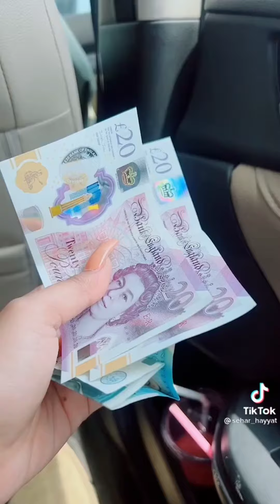sehar hayyat New Dubaii tiktoks/sehar haayat dubaii upload tiktoks/dubaii viral trending videos 2022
Sehar hayat and Saif khan New Tiktok Today| Sehar Hayat and Saif khan Viral Tiktok 2021| New Couple Latest Videos | Trending
Sehar hayat and saif khan,
Saif khan and Sehar hayat,
Sehar Hayat and Saif khan tiktok,
Saif khan and Sehar hayat tiktok,
Sehar hayat and Saif khan tiktok videos,
Saif Khan and Sehar hayat tiktok videos,
Sehar hayat with saif khan,
Saif khan with sehar hayat,
New couple videos,
Engagment videos,
Sehar hayat and ali butt,
Ali butt and sehar hayat,
Sehar hayat and Ali butt Tiktok Videos,